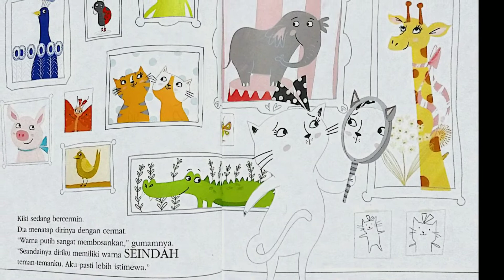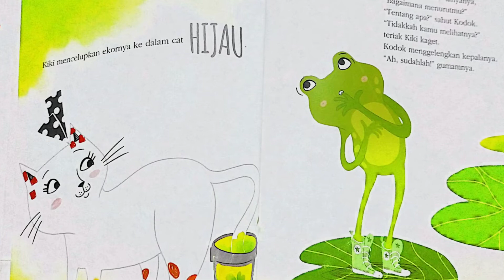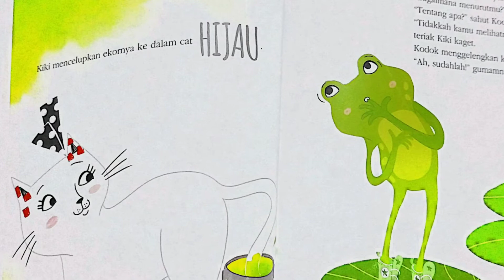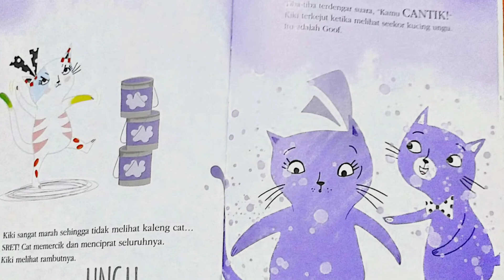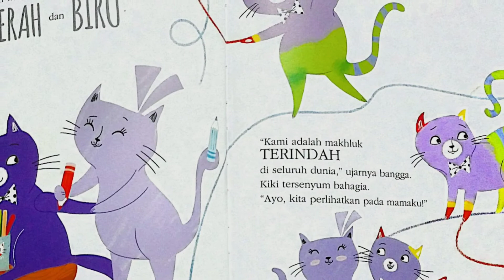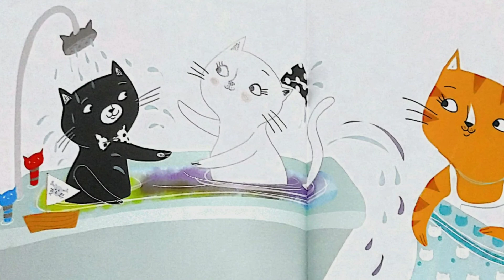Cerita "Kamu Istimewa"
Kiki bercermin dan berpikir rambut putihnya membosankan.
Dia ingin memiliki rambut berwarna-warni seperti teman-temannya.
Dia mendapatkan ide. Menghias dirinya dengan pena berwarna, tinta, dan cat. Apakah menurut teman-temannya dia sekarang cantik dan istimewa?
Ini adalah buku terjemahan yang diterbitkan oleh Clavis Global Indonesia.

Pencerita : Kak Juli Jeje
Edit Video : Kak Juli Jeje
Penulis : Sam Loman